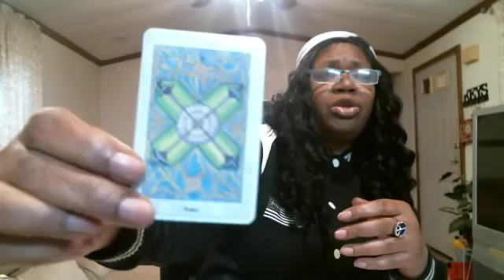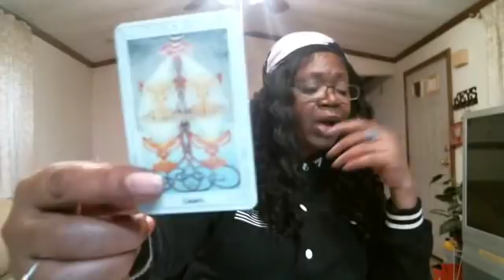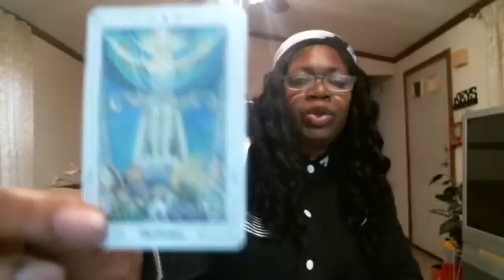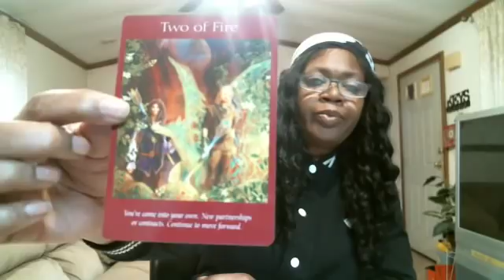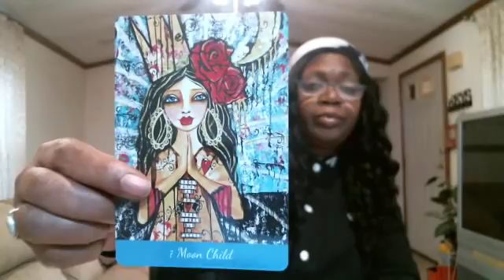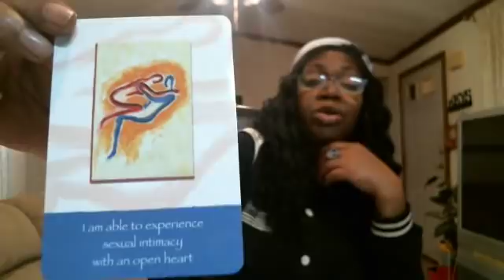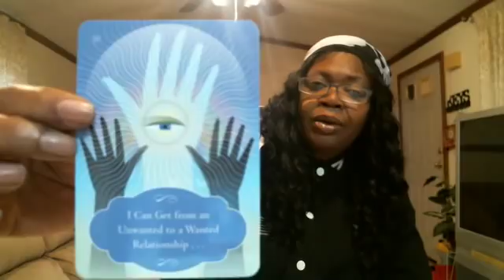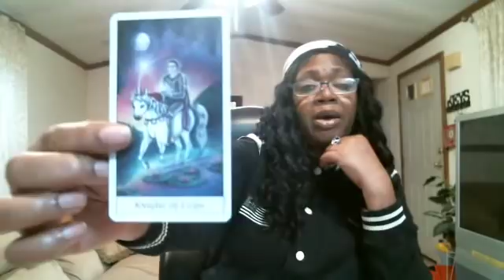LIBRA FEB 2018 MID MONTH LOVE READ, SPECIAL EDITION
FAST QUICK ANSWERS RIGHT AWAY!

SKYPE: SANDY.BROWN125
For Simply Loves clothing:
for SIMPLY LOVES ORACLE CARDS
YOUR ORDER! THANK YOU ALL